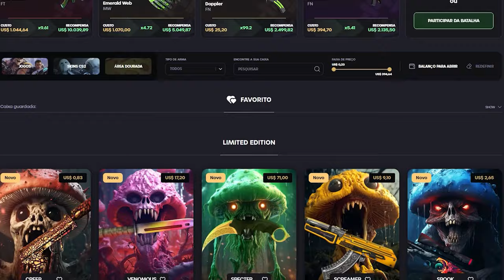Valve, nos ajude.. Crafts abusivos em SKINS de CS 2 (Possível fim dos ADESIVOS no CS2)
Muito grave oq estão fazendo com o CS2, é preciso fala sobre isso!